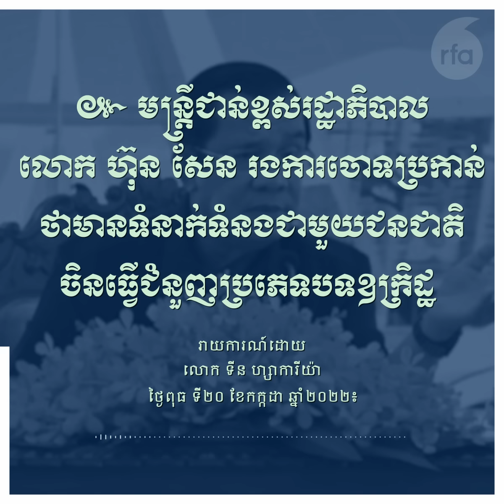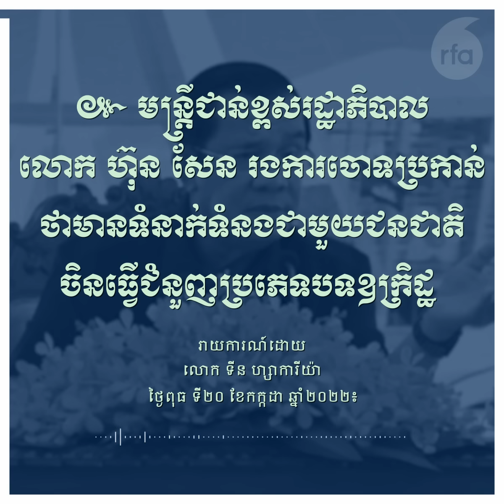មន្ត្រី​ជាន់​ខ្ពស់​រដ្ឋាភិបាល​លោក ហ៊ុន សែន រង​ការ​ចោទ​ប្រកាន់​ថា​​​ធ្វើ​ជំនួញ​ឧក្រិដ្ឋជាមួយចិន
មន្ត្រី​អង្គ​ការ​សង្គម​ស៊ីវិល​ ស្នើ​ដល់​អាជ្ញាធរ​ចុះ​ត្រួត​ពិនិត្យ​អគារ​ពាណិជ្ជកម្ម​មួយ​ចំនួន​គ្រប់គ្រង​ដោយ​ជនជាតិ​ចិន​ ដែល​អាច​មាន​ករណី​ប្រតិបត្តិ​ការ​ឆបោក​តាម​ប្រព័ន្ធ​អ៊ីនធឺណិត (Internet) និង​ចាប់​បង្ខាំង​មនុស្ស​ធ្វើ​ទារុណកម្ម​ជម្រិត​ទារ​ប្រាក់​ជា​ច្រើន​ទៀត។ ការ​ស្នើ​សុំ​នេះ ​ធ្វើ​ឡើង​ក្រោយ​ពេល​ដែល​ស្ថាប័ន​សារព័ត៌មាន​អន្តរជាតិ​ល្បី​មួយ​ឈ្មោះ អាល់ហ្សាហ្ស៊ីរ៉ា (Al Jazeera) ថ្មី​ៗនេះ​ បាន​លាត​ត្រដាង​ពី​ក្រុម​ឧកញ៉ា​ដែល​មាន​កេរ្តិ៍​ឈ្មោះ​មិន​ល្អ និង​ឥស្សរជន​នៃ​រដ្ឋាភិបាល​លោក ហ៊ុន សែន ពាក់ព័ន្ធ​នឹង​ការ​ប្រព្រឹត្ត​អំពើ​ពុករលួយ​ក្នុង​ជំនួញ​រក​ស៊ី​ល្មើស​ច្បាប់ លក្ខណៈ​បទ​ឧក្រិដ្ឋ។ ក្នុង​នោះ អាល់ហ្សាហ្ស៊ីរ៉ា រក​ឃើញ​ថា ឧកញ៉ា ទ្រី ភាព សមាជិក​ព្រឹទ្ធសភា លោក កុក អាន និង​ក្រុម​ឈ្មួញ​ដែល​ស្និទ្ធ​នឹង​ខ្សែ​ស្រឡាយ​ត្រកូល «ហ៊ុន» រួម​ទាំង​មន្ត្រី​នៃ​រដ្ឋាភិបាល​ឯក​បក្ស​នេះ​មួយ​ចំនួន​ទៀត មាន​ទំនាក់​ទំនង​វិនិយោគ​ទឹក​ប្រាក់​រាប់ពាន់​លាន​ដុល្លា​ជា​មួយ​ក្រុម​ឧក្រិដ្ឋជន​ចិន​ក្នុង​ការ​កំណត់​គោល​ដៅ​ចាប់​ជម្រិត​មនុស្ស​ជុំវិញ​ពិភព​ដើម្បី​ឆបោក និង​ជម្រិត​ទារ​ប្រាក់​តាម​វិធី​សាស្រ្ត​បែប​ទំនើប។